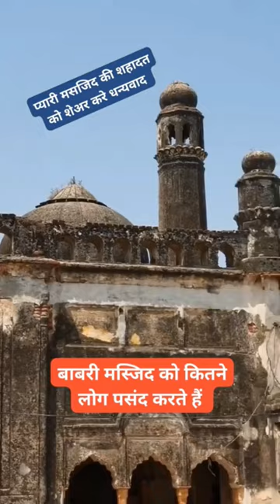Ayoudhiya Babri Masjid | Mini Vlogs 🤲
1vlogs